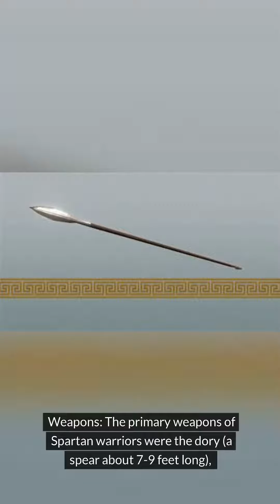Ancient Warriors that shaped history. The Spartan Warriors.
Journey back in time with us as we explore the awe-inspiring worlds of ancient warriors. Discover the secrets of their formidable weapons, ingenious tactics, and noble codes of honor. From the legendary Spartans and mighty Romans to the mystical Egyptians and fierce Mongols, we delve into the history and strategy that shaped these warriors into legends. Join us on this epic adventure through time.